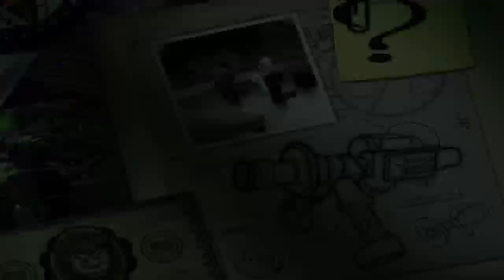Lego Batman: The Videogame - Episode 19: An Enterprising Theft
The Riddler & Two-Face searches for a Wayne Tech laser